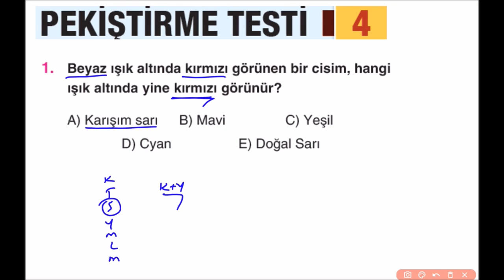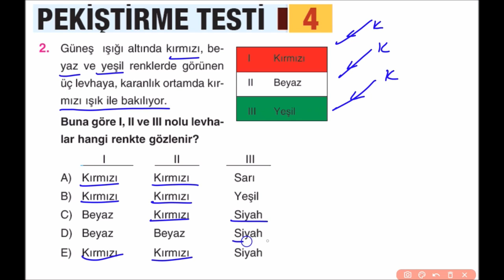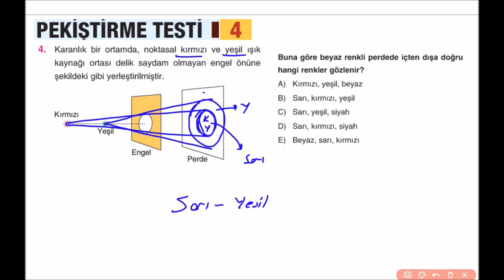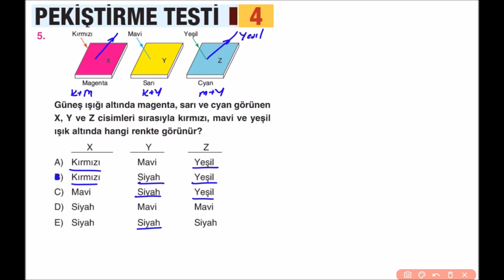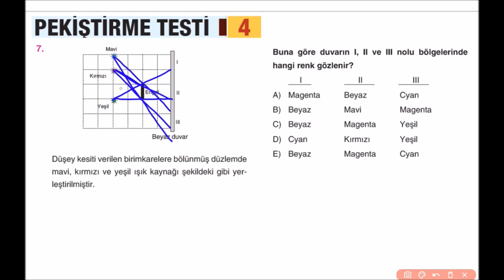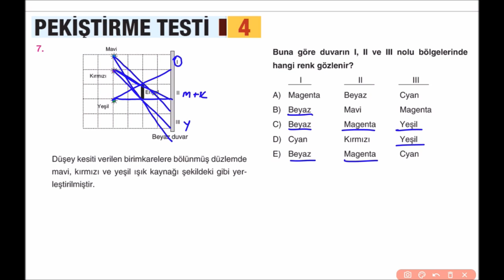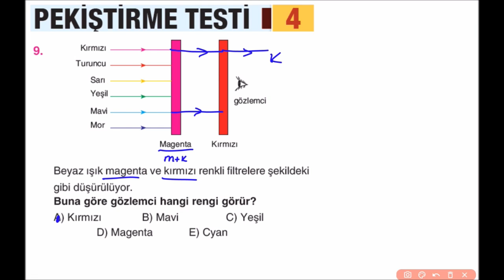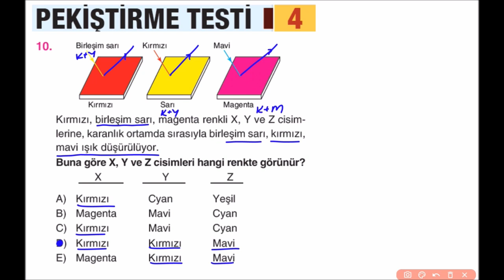10.Snıf Fizik FL-4.Fas.-2.Blm.-Pekiştirme Testi 4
Çap Yayınları 10. Sınıf Fizik Soru Çözümleri Videolarımız.